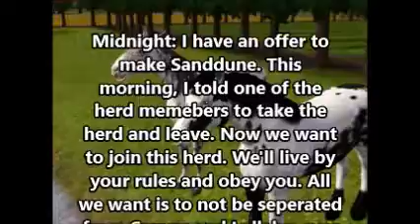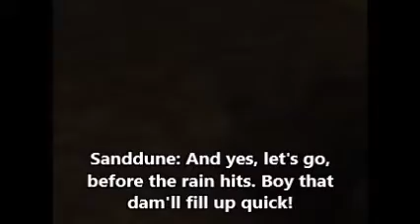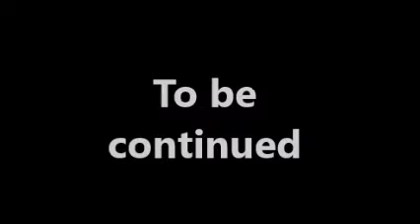Wild Horses - Part 8 (Sims 3 Horse Story)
Here, I bring you another episode of Wild Horses! :D Sorry this ep is so short though... I've been working real hard on this series lately, and I have yet found another great idea, to spice it up a notch :) Sorry, NO spoilers! XD Wait until episode 10 for that! XD Also, I am going to spend extra time of filming this weekend, so next week you will be seeing many more movies ;D What would you guys like most, though? Life of a Dog, Wild Horses or The Love for Horses?